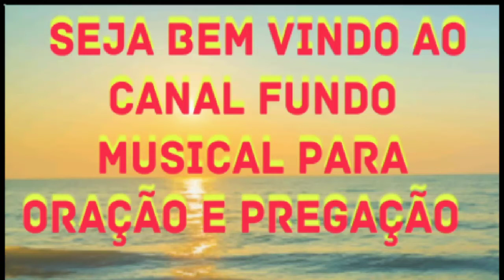Fundo Musical Em Fervente Oração (Hino da harpa cristã 577)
para ficar por dentro das novidades.

Fundo Musical Em Fervente Oração

fundo musical

Fundo musical em fervente oração teclado

fundo musical para oração

Hino da harpa cristã em fervente oração com letra

quando tudo perante o senhor estiver

Em fervente oração hino 577

Fundo musical para pregação em fervente oração

Fundo Musical piano harpa cristã 577

melhor fundo musical

adoração